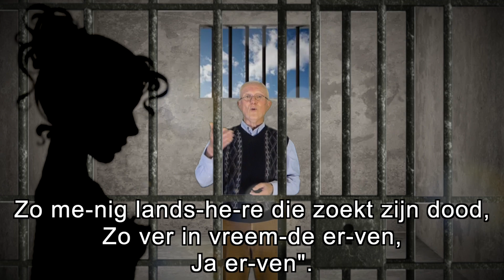Opa Zingt: Toen Hanselijn over de heide reed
tekst uit een Haarlems oud Liedboek (1716),
naar een melodie uit de Souterliedekens,
zang: Ad Murck,
audio: Pim Moltzer,
video: Benjamin Murck,